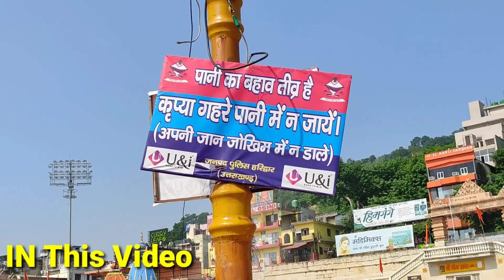हरिद्वार मौसम भीड़ Live देखें|Ganga Ji Harkipauri|Haridwar latest Video